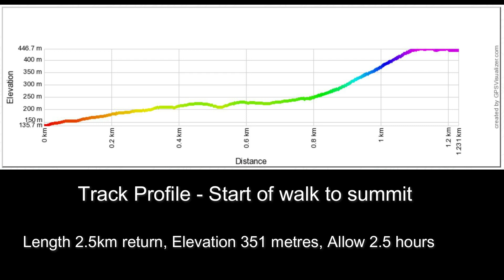Mt Coorana Summit Track near Pomona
Navigation and track link contained in comments below.

A steep and very challenging walk to the summit of Mt Cooroora near Pomona, but a rewarding view from the top. The track includes metal steps and chain support to assist walkers. Not suitable for children.

Here is a link to view the track in Google Maps

NOTE: If you have GPS (Location) enabled on your smart phone and you are within your mobile network, the above link allows you to follow your progress along the track on Google Maps. This feature will ensure you do not get lost by taking a wrong turn.

This next link will create a marker in Google Maps. You can then navigate to the start of the walk.

By the way, Pomona features a great Silent Movie theatre - look for Majestic Theatre, Pomona on Google.